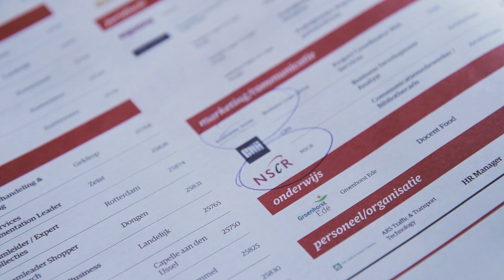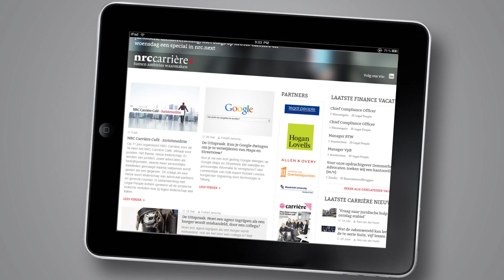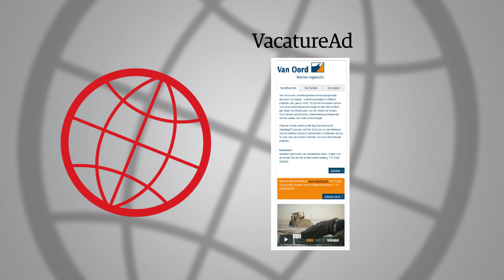Wij zijn NRC Carrière: hét arbeidsmarktplatform voor hoogopgeleid Nederland.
Adverteren bij NRC Carrière is crossmediaal. Dat betekent dat uw uiting altijd op nrccarriere.nl, in nrc.next op woensdag en in NRC Weekend staat. Zo bereikt u met iedere uiting bijna 1 miljoen hoog opgeleiden van junior tot senior niveau in diverse functiegroepen en branches.